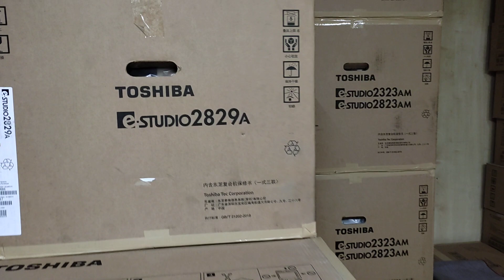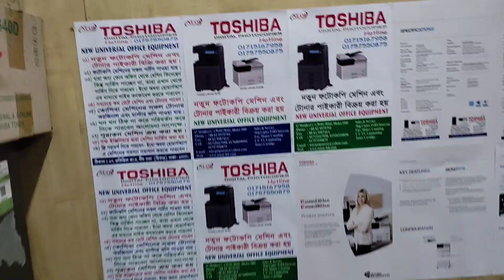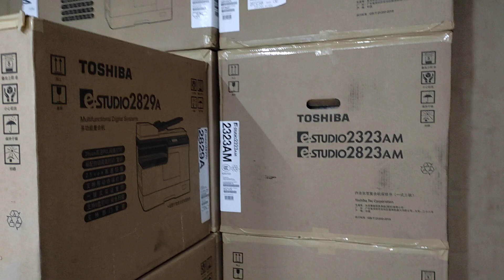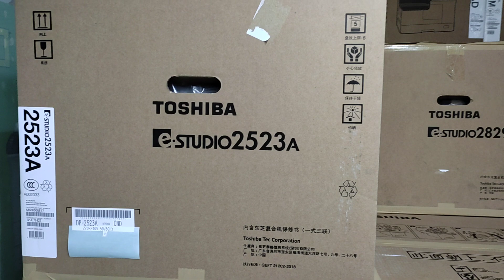চমক নিয়ে এবার ফটোকপি মেশিন 2523A price in Bangladesh new universal office equipment 01757550875